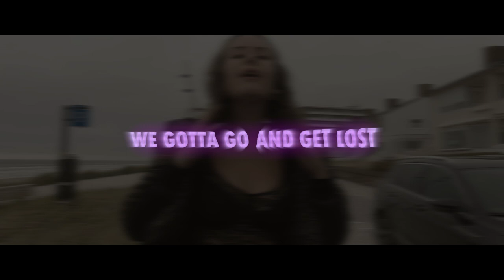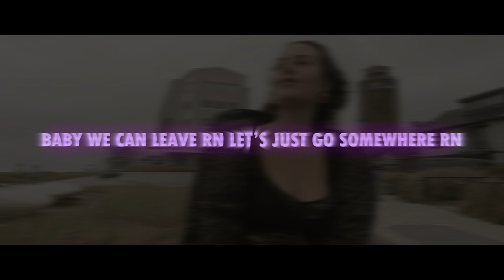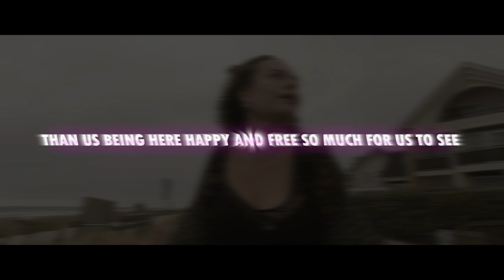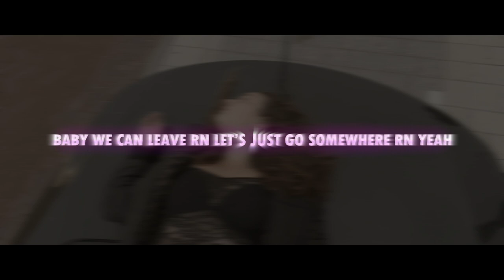Lisa Grayce - JOURNEY (Music Video)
Cover/Artwork: Lisa Grayce & Amos Santiago
Singer/Songwriter: Lisa Grayce
A FILM BY SUNNY BORN